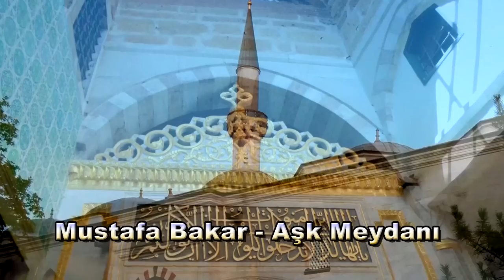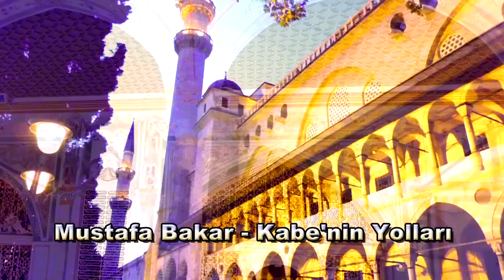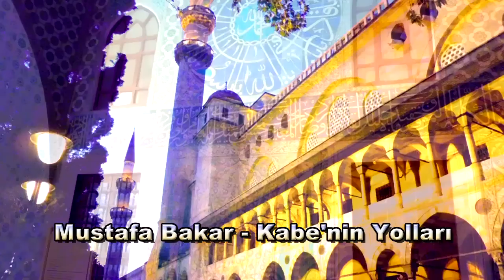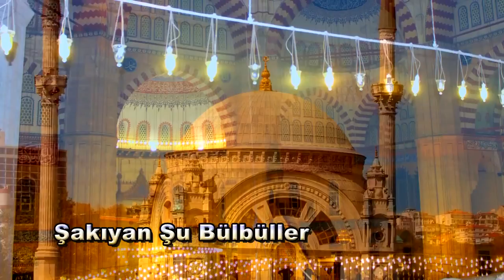En Sevilen Hareketli Zikirli 3 Dergah İlahisi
İnstagram Adresimiz
En hareketli zikirli 3 ilahi
00:00 Aşk Meydanı
04:48 Kabenin Yolları
08:00 Şakıyan Şu Bülbüller
Gönülden Gönüle İlahiler kanalımız tüm ilahi seven kardeşlerimize bir hizmet olarak siz değerli dinleyicilerimizin desteği ile hazırlanmıştır destek veren kanalımızdaki eserleri dinleyip paylaşan tüm dostlarımızdan ALLAH razı olsun Gönülden Gönüle İlahiler Youtube de son 100 yıla damga vuran

bulabilirsiniz.